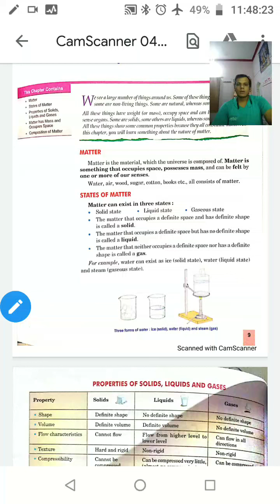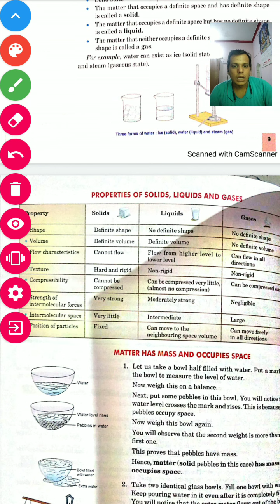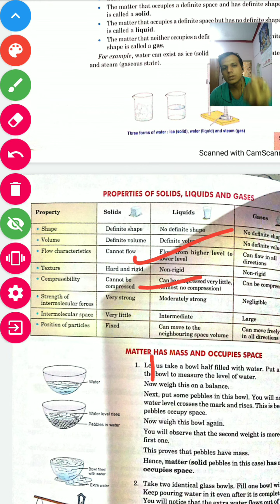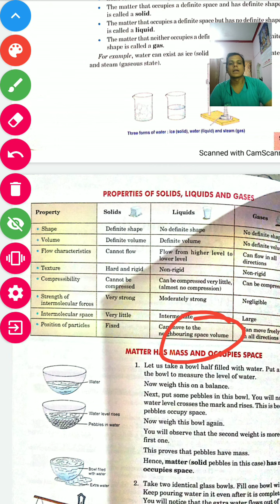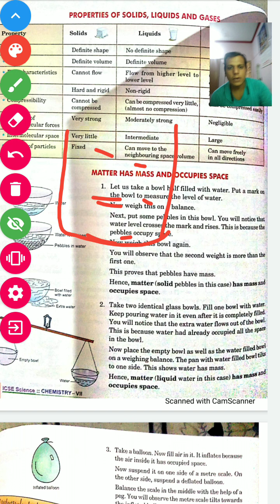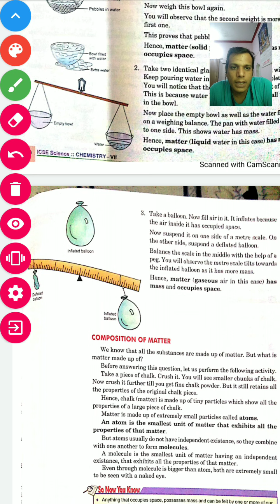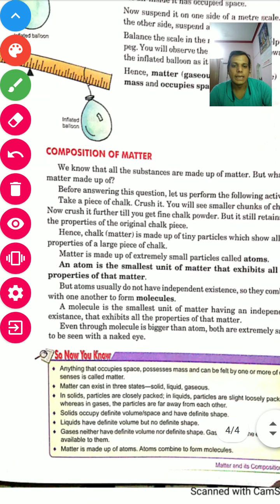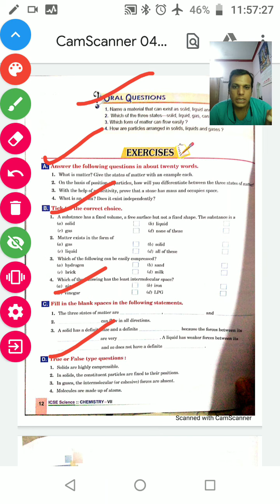Class 7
Chemistry excercise